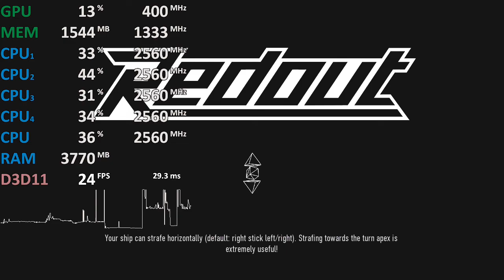Athlon 200GE Vega 3 Test - Redout - Gameplay Benchmark Test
Redout on AMD Athlon 200GE Vega 3 iGPU
It helps me greatly, if you share, like(or dislike) this vid. Thx!
Athlon 200GE Vega 3 integrated Graphics
Asus Prime A320M-K
2x8GB DDR4-2666
2GB UMA VRAM
Driver: 18.10.1